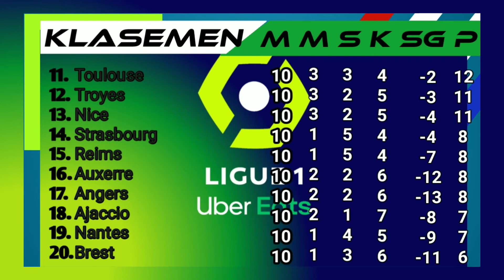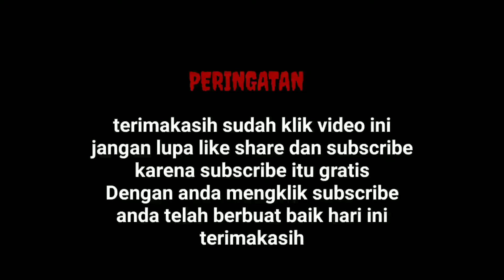HASIL LENGKAP LIGA PERANCIS PEKAN KE 10 | LIGUE 1 UBER EATS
Berikut adalah hasil lengkapnya
Lyon 1-1 Toulouse
Marseille 1-2 Ajaccio
Reims 0-0 PSG
Montpellier 0-2 Monaco
Nice 3-2 Troyes
Brest 1-2 Lorient
Angers 2-3 Strasbourg
Clermont 2-1 Auxxere
Rennes 3-0 Nantes
LOSC 1-0 Lens